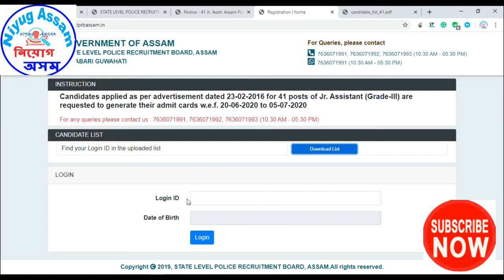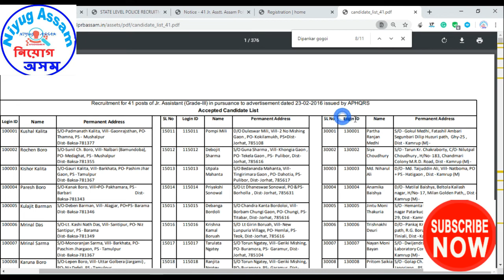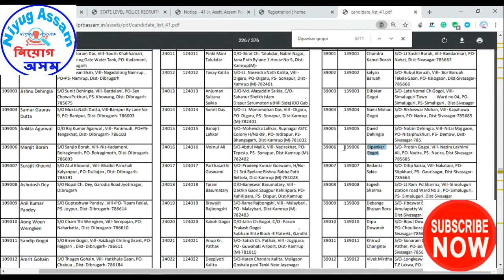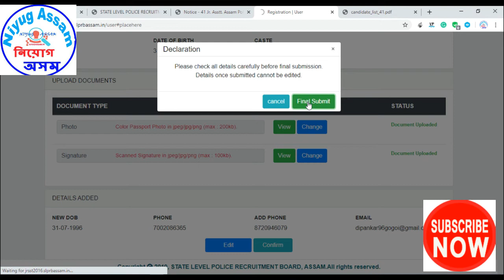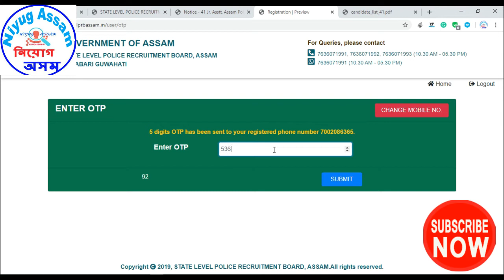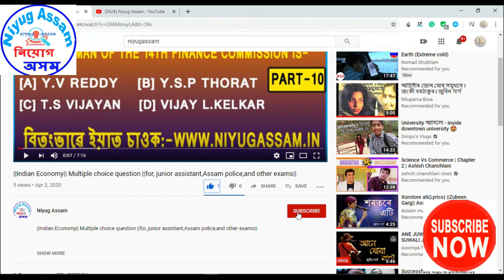||Assam Police Admit Card|| Upload your Photo & Signature|| Niyug Assam|| Admit Card||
ধন্য়বাদ।